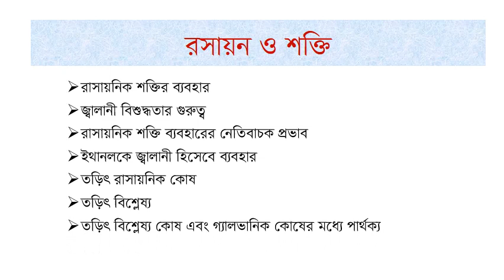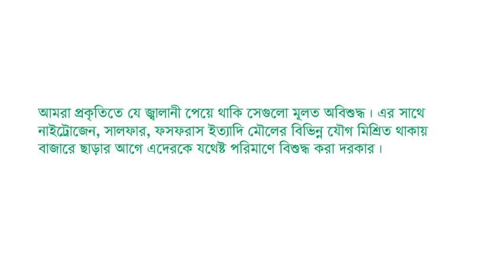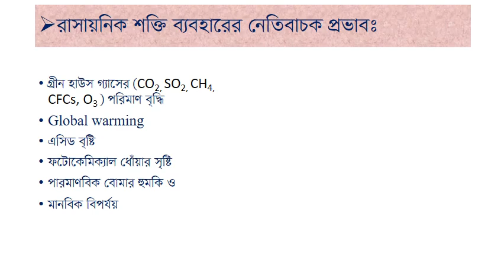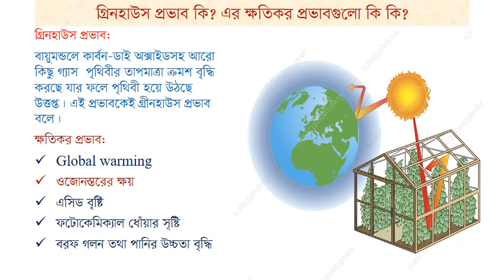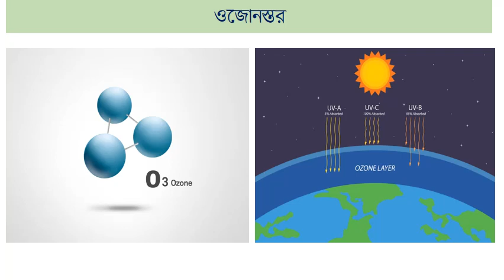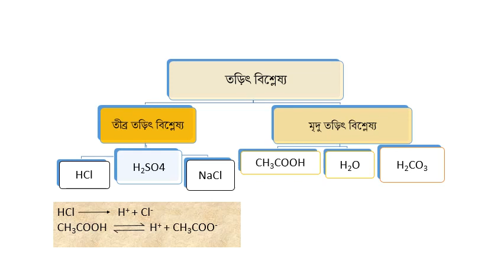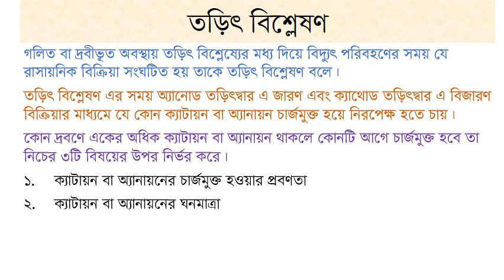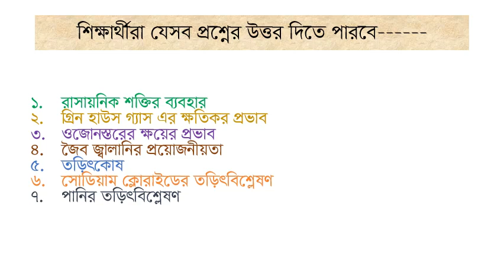মোঃ আব্দুল্লাহেল কাফি সহকারী শিক্ষক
৯ম শ্রেণী রসায়ন